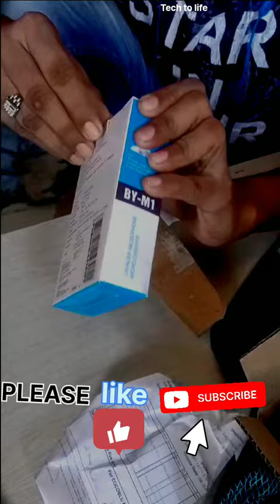Amazon to my first parasol। एमेजॉन से मेरा पहला पार्सल।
मैंने अमेजॉन से पार्सल पहली बार मंगवाए हैं इससे पहले कभी मैं पार्सल में मंगवाए थे अमेजॉन से और मैं इस पार्सल को अनबॉक्सिंग कर रहा हूं अमेजॉन में बॉक्सिंग करना इस पार्सल का पूरा वीडियो देखें और सब्सक्राइब करें मेरे चैनल को लाइकभी करें। मैंने बोया का माइक मंगवाया है और आप भी  मंगवा सकते हो उसका लिंक नीचे दिया है।

This is the first time I have ordered parcels from Amazon. I have ordered parcels from Amazon before and I am unboxing this parcel. Boxing in Amazon.